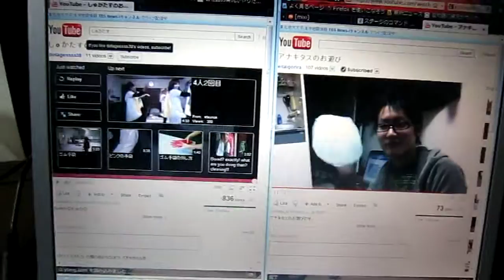しゅかたす・アナキタスのwお遊び